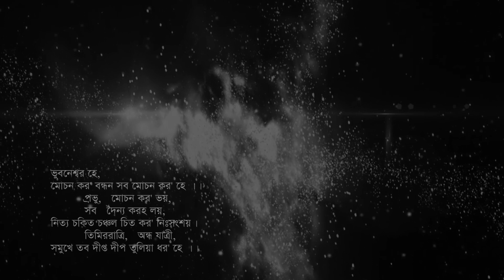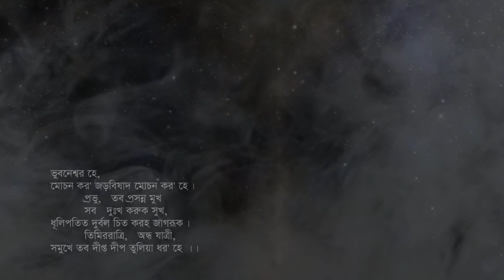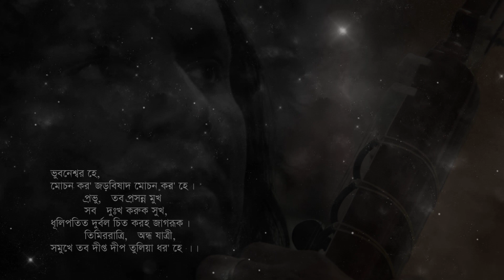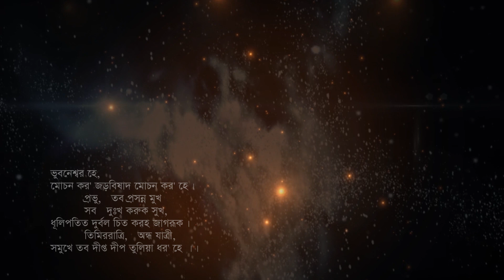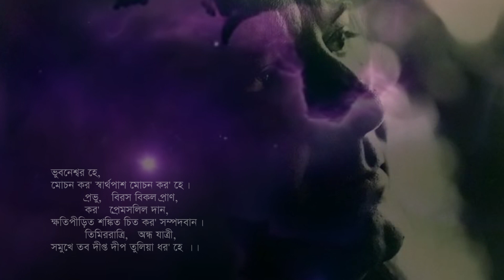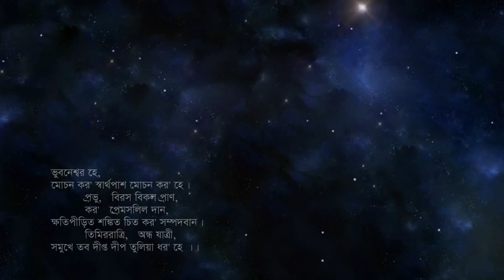BHUBANESHWARA HEY by Mustapha Khalid Palash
Album: Poraan Shokha, Delvistaa Foundation
Release : 2015